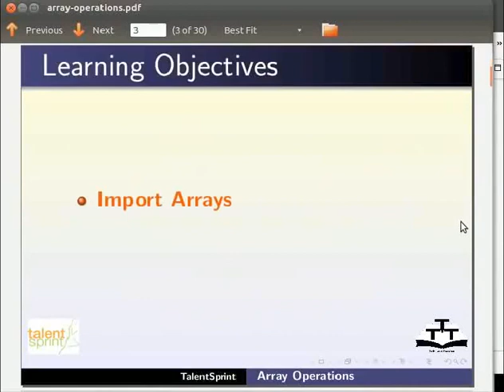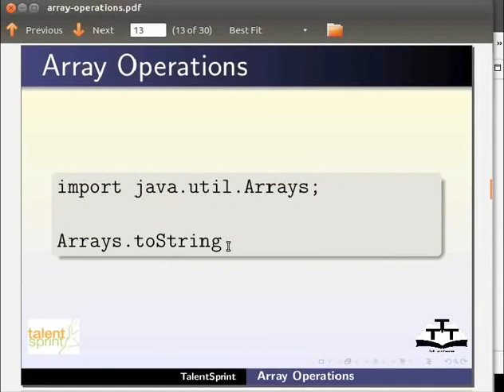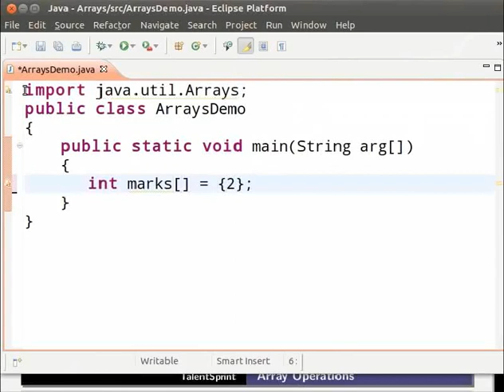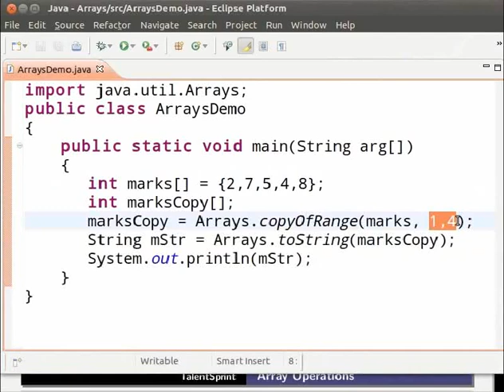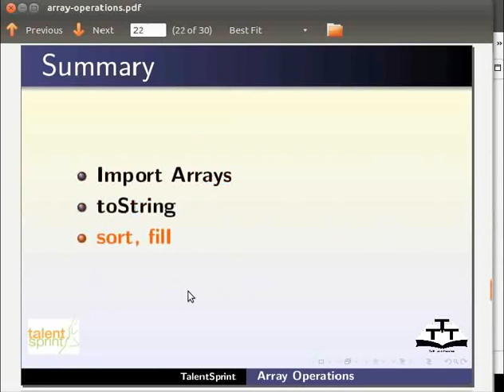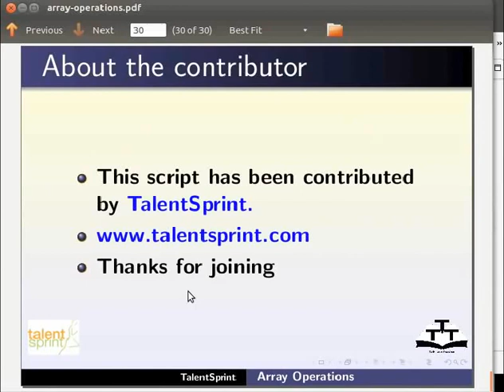Array Operations - Gujarati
Tutorial - Array opearations

- import java.util.Arrays
- use methods from class Arrays
- toString() method
- sort() method
- fill() method
- copyOf() method
- copyOfRange() method
- about parameters for each method.